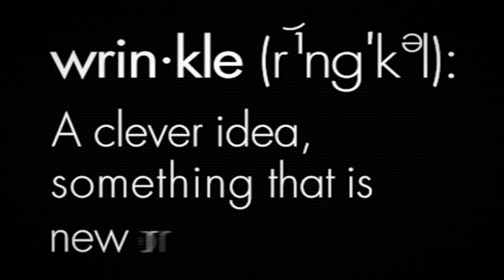Etta Britt- "Quiet House"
Take a look at the beautiful lyrics to "Quiet House", a song about her girls growing up and leaving home.

for the latest Wrinkled Records music.